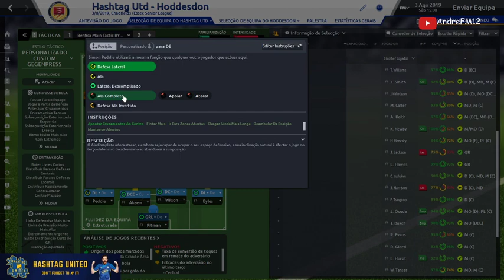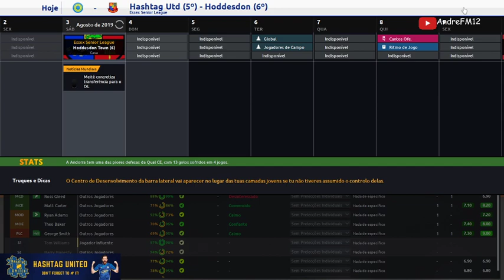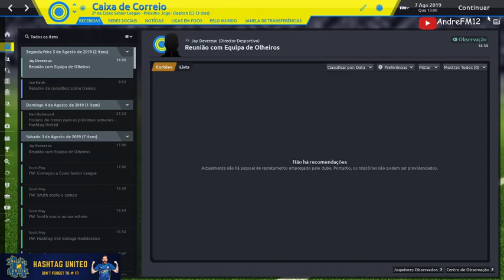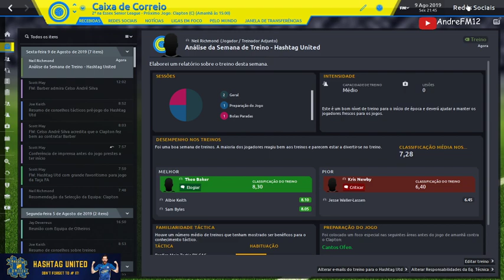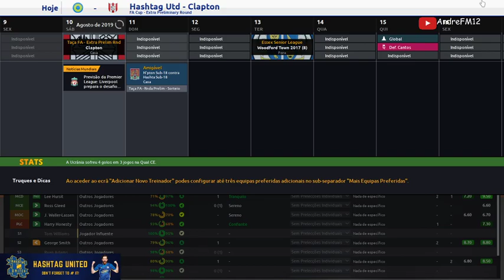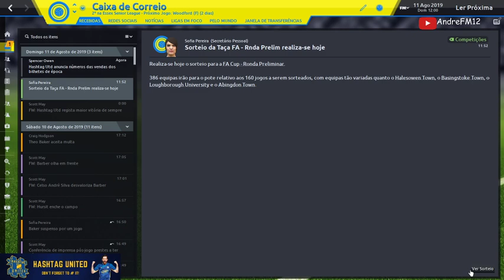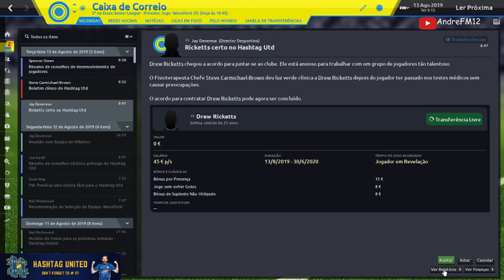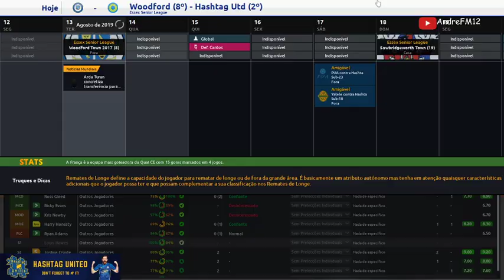Football Manager 2020 Hastag United Series Ep.2 "COMEÇO DA 9ª DIVISÃO + FA CUP" (Stream Twitch.tv)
Segundo GRANDE episódio da nossa nova série no Youtube/Twitch